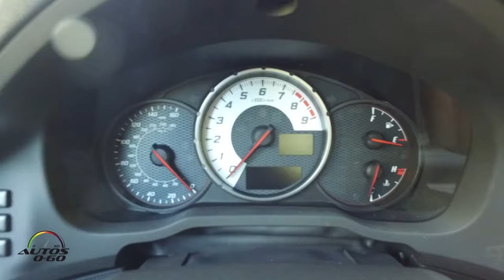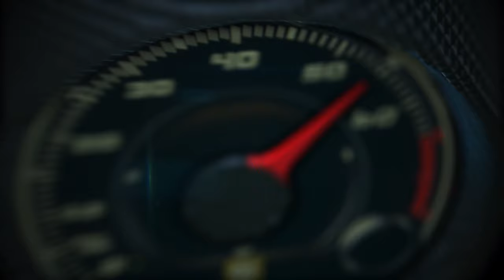2017 Toyota 86 1st. look on the road in California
It’s got a new name, a new look and higher performance: the Scion FR-S adopts the Toyota 86 identity used in other global markets, as the Scion sports car transitions to the Toyota brand.

For its move to Toyota, the 86 sports car adopts more aggressive styling with a larger center intake emphasizing the low, wide stance of the car. The front of the car has a new high-tech design with standard LED front headlamps, daylight running lights, and turn signals, a new fog lamp bezel and revised bumper. The rear sports LED tail lamps and more sculpted bumper design with integrated aerodynamic diffuser. The alloy wheels feature a new twisted spoke design and 86 logos have been incorporated into a badge on the front fender, as well as inside the front headlamps.

The interior also features the 86 logo on the new “Granlux” material used on the instrument panel surround. The same material adds a new, soft feel to the door trim.  Drivers also will enjoy new seating material with silver stitching and a revised steering wheel with integrated audio controls and an 86 logo on the center hub.

Enhanced control and agile performance are achieved through revised shock tuning and a spring rate change. On the six-speed manual version of the car, additional performance comes from a differential gear ratio change and revised engine tuning that increases the torque to 156 lb.-ft, as well as a five-horsepower increase to 205 hp. On both manual and six-speed automatic 86 models, Hill Start Assist Control (HAC) helps prevent the car from rolling back on steep hills from a stop.

The Toyota 86 also delivers outstanding fuel economy for a sports car: EPA-estimated 23 mpg city and 32 mpg highway with the six-speed automatic transmission and 20 city/27 highway with the six-speed manual.

The MSRP for the 2017 Toyota 86 is $26,255 when equipped with a six-speed manual transmission, an increase of $950 or 3.8 percent, and $26,975 for the six-speed automatic, reflecting an increase of $570, or 2.2 percent.